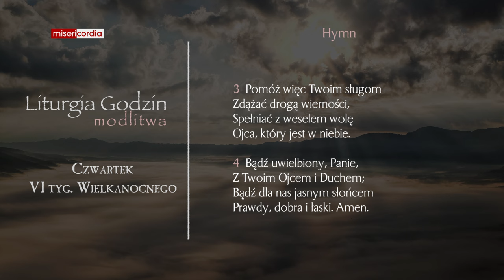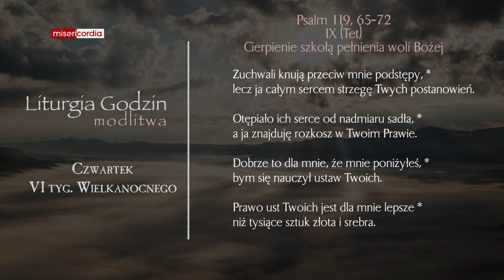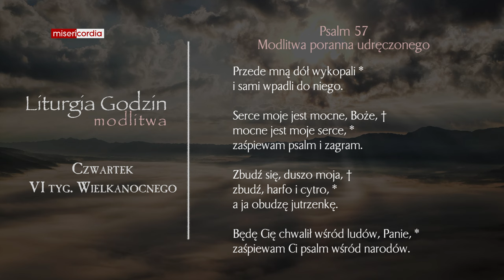Liturgia Godzin | Modlitwa Południowa | Czwartek, VI tyg. Wielkanocnego